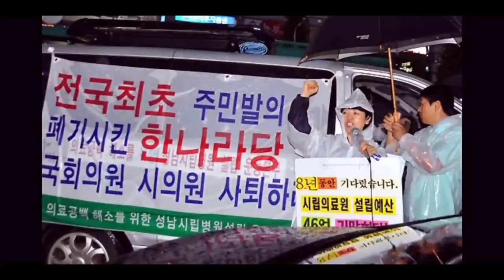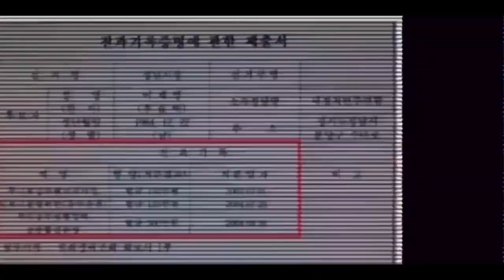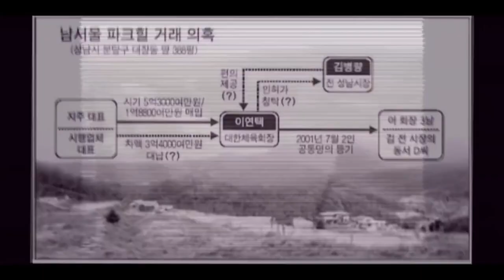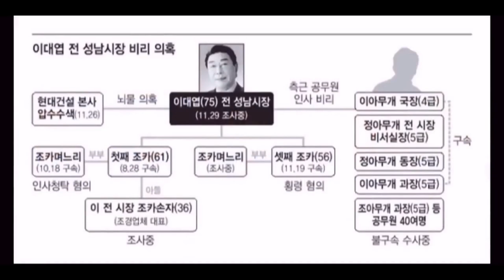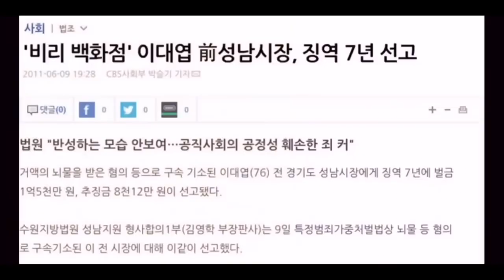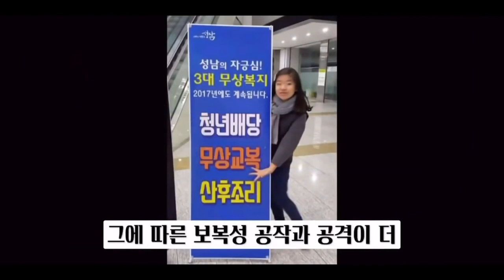[이재명 팩트]_전과 4범의 진실은?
1, 특수공무집행방해  2, 무고 및 공무원 자격 사칭 3, 음주운전  4, 선거법위반